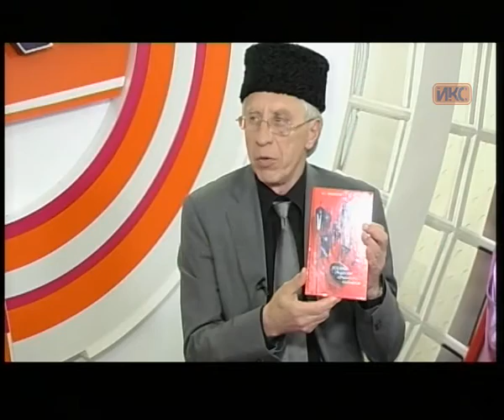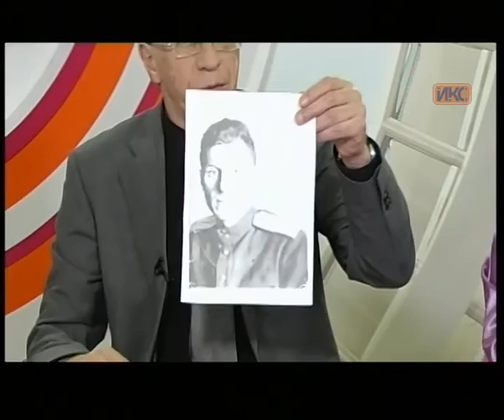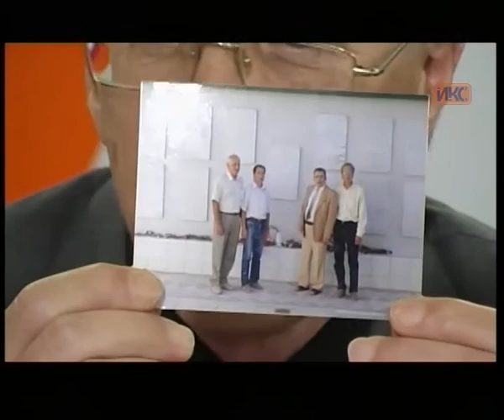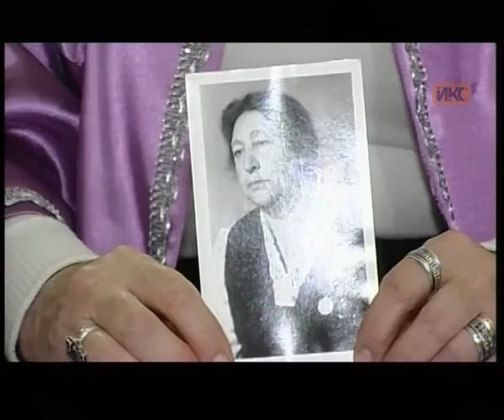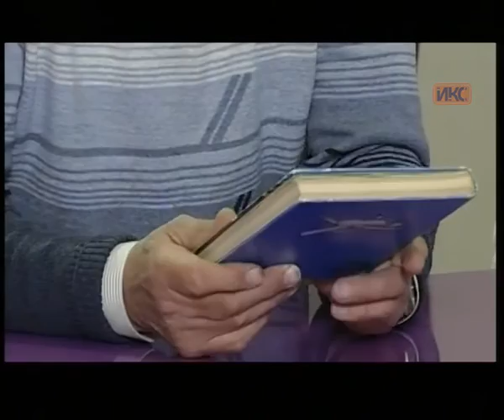В КОНТЕКСТЕ. Эфир от 5.05.2016 (Баккал, Габаева, Галинский)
Гости в студии «В контексте»: председатель РОО Национально культурное общества караимов Севастополя «Фидан» Евгений Баккал и члены общества «Фидан» Виктория Габаева и Валерий Галинский